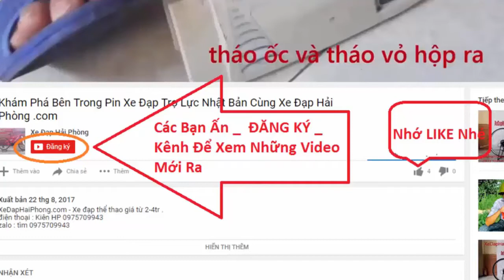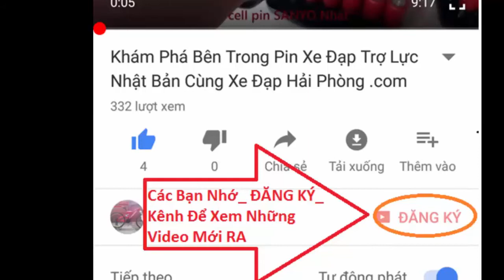Xe Đạp Thể Thao Địa Hình Nhật Bãi Equipage tại Xe Đạp Hải Phòng .com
Video Đánh Giá Xe Đạp Thể Thao Địa Hình Nhật Bãi Equipage có bán tại Xe Đạp Hải Phòng .com